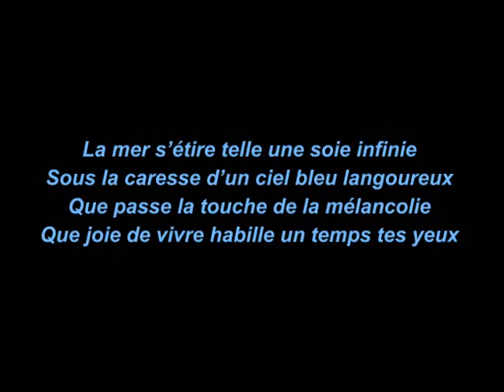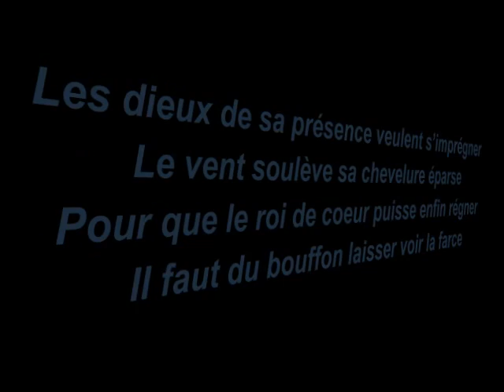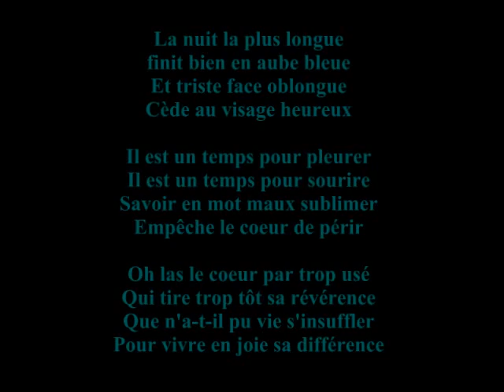D'aube de bleu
Lecture d'un poème par son auteur Geetha Balvannanathan Prodhom